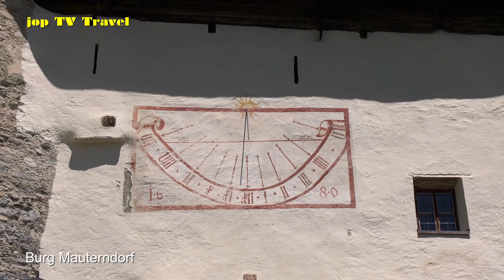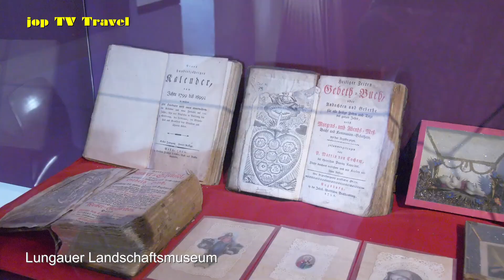Besichtigung der mittelalterlichen Burg Mauterndorf im Lungau (Salzburg) Österreich 2021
Beschreibung
Die Burg Mauterndorf befindet sich in Mauterndorf im Lungau im Land Salzburg.
Schon 320 nach Christus soll an der Stelle, an der sich die heutige Höhenburg befindet, ein Kastell bestanden haben, das die einst vorübergehende Römerstraße schützte. Dieses Kastell, das während der Völkerwanderung zerstört worden sei, soll auch Amtssitz des römischen Provinzverwalters gewesen sein.
Wie sich aus einer Schenkungsurkunde des Kaisers Heinrich II. aus dem Jahre 1002 ergibt, wurde in der Folge an dieser Stelle eine " Anlage zur Mauteinhebung" errichtet. Erstmals urkundlich erwähnt wurde die Burg erst 1253, in dem Jahr, in dem der Bergfried der Burg errichtet wurde. Seither sicherte sie den auf einer alten Römerstraße erneuerten wichtigen Übergang über den Radstädter Tauern. Im 15. Jahrhundert wurde die Burganlage von Erzbischof Leonhard von Keutschach und Dompropst Burkhard von Weißpriach erweitert. Sie diente dem Domkapitel als Administrationszentrum. 1806 ging sie in Staatseigentum über.